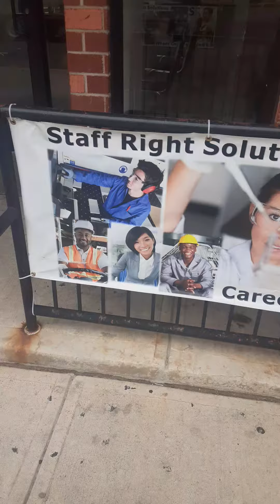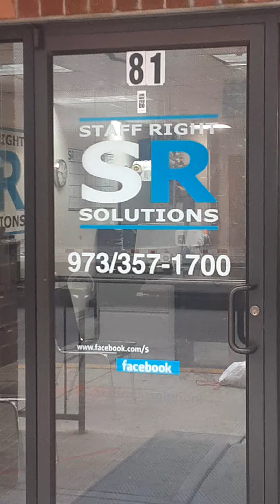Jobs is here at Staff Right Solutions 81 Ellison Street Downtown Paterson New Jersey